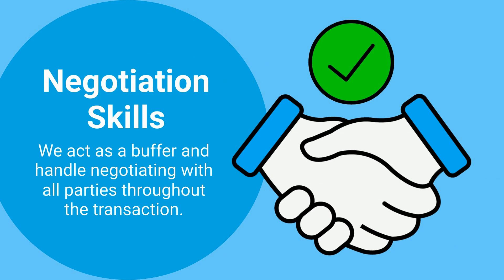Reasons You Want To Work with a Real Estate Agent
🏡 Considering Buying or Selling a Home? Here are 5 Reasons Why You Need a Real Estate Agent!

1️⃣ Expert Guidance: Benefit from the knowledge and experience of a real estate professional who understands market trends and can guide you through the process.

2️⃣ Negotiation Skills: Real estate agents are expert negotiators, ensuring you get the best deal possible, whether you're buying or selling.

3️⃣ Access to Listings: Gain access to exclusive property listings that might not be available to the public, increasing your chances of finding the perfect home.

4️⃣ Legal Protection: Navigate complex paperwork and legal procedures with ease, ensuring your transactions are smooth, secure, and compliant with regulations.

5️⃣ Save Time and Stress: Let an agent handle the research, scheduling, and paperwork, allowing you to focus on what matters most to you while they manage the intricacies of your real estate journey.

Ready to make your real estate dreams a reality? Contact a trusted real estate agent today! 🌟

Phil Holliday
PhilHolliday-Realtor.com
Philip.ViewHousesinFlorida.com